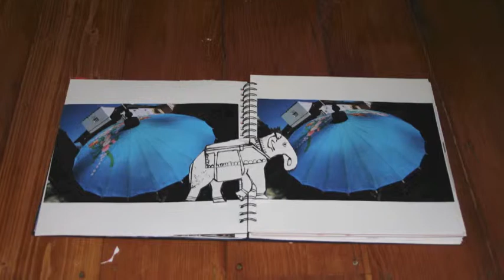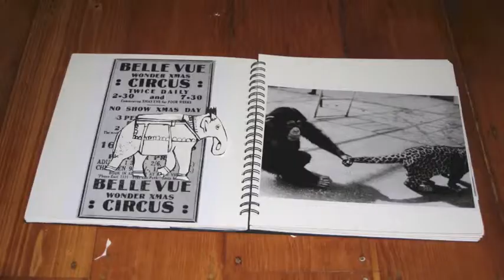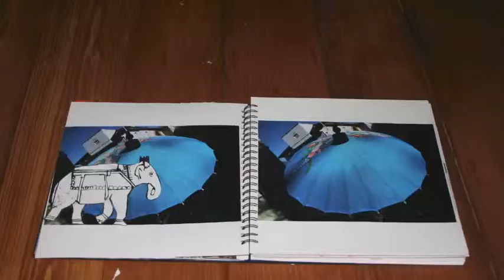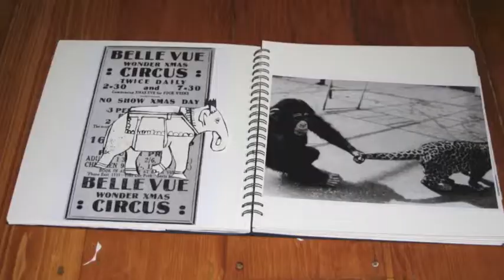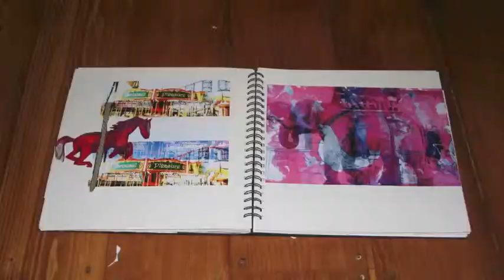4th film experiment adele